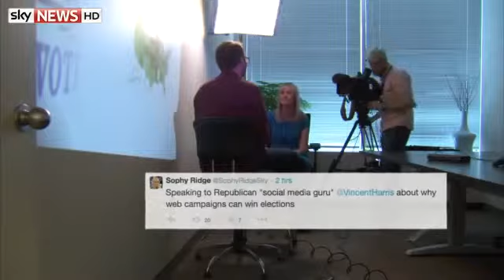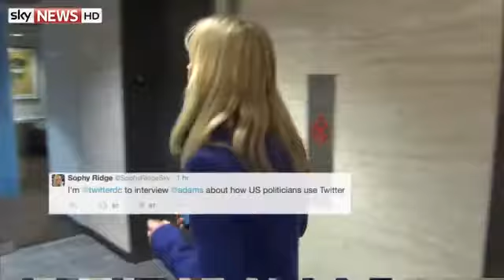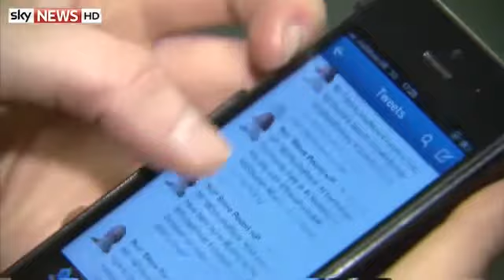Vincent Harris Interviewed on Digital and Politics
Harris Media CEO Vincent Harris was interviewed by Sky News for a segment on digital media and political messaging. He discusses strategies for motivating young voters online through targeted messages and engaging content.